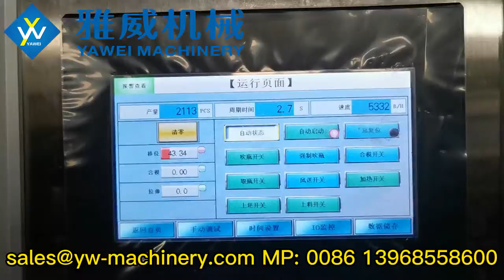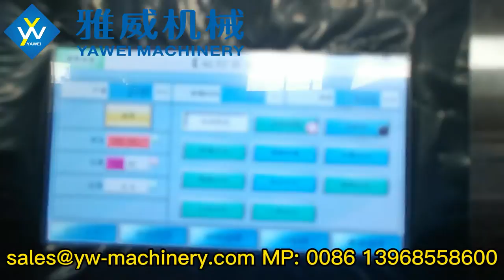4-cavity 5332BPH YW-L4MS Fully Automatic PET Blow Moulding Machine